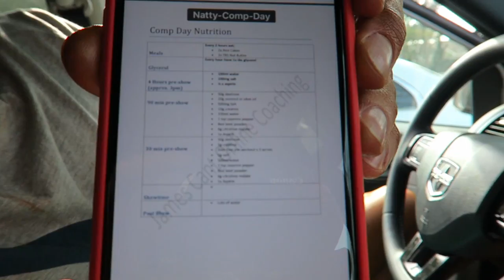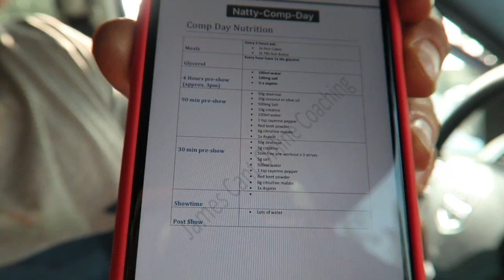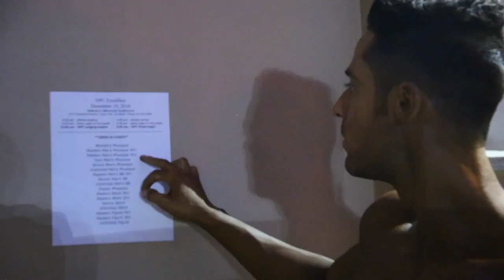The Day My Life Changed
This is it! After a year of preparation, competition day is finally here. I hope this video changes your life. Be inspired.